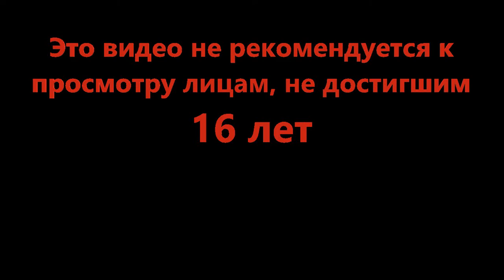Все свои - Epic Minigames (Roblox)